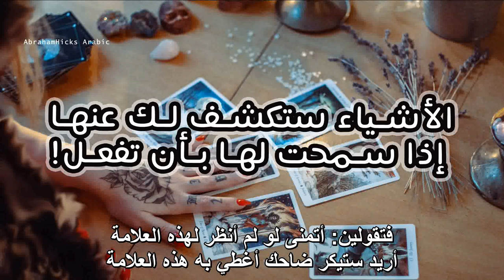ابراهام هيكس - حقيقة بطاقات التاروت وقراءة الكف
يتحدث فيديو اليوم حول قراءة الكف وبطاقات التاروت وعن طبيعتها وصحة القراءة فيها، الأمر مشابه لقراءة الخرائط الفلكية في الفيديو السابق الذي تم نشره؛ القراءة ستعطيك ما تعطيك وتصديقك له من عدمه هو ما يصنع الفرق.

تخبر هيكس أن البعض قد يستطيعون معرفة ما تشعر به وقد يستطيعون باعتمادهم على طرق آمنوا هم بصحة نتائجها بالنسبة لهم أن يتوصلوا أحياناً لمعرفة تفاصيل عما تعيشه. إيمانهم بقدرتهم وتصديقك أنت لإمكانيتهم على الاطلاع على تفاصيل حياتك وشعورك تجاه الأمر هو ما يحدد النتيجة أو القراءة التي تحصل عليها؛ فقد يزور اثنان القارئ ذاته وتجد أن أحدهم يسمع تفاصيل حياته من القارئ بسبب أنه مؤمن بصحتها والآخر كل ما سيسمعه هو أمور عامة وقد يكذب الأمر بسبب أنه أصلاً غير مقتنع.

غالباً يلجأ الناس لمثل هذه الطرق لاعتماديتهم على غيرهم في معرفة ما في ذواتهم والذي حتى وإن نجح أحدهم بقراءتك (عندما تسمح له) فإنه لن يكون قادراً على معرفة كل شيء عنك لأنك أنت تجهل نفسك فكيف يعرفك غيرك :)

وكالمعتاد، لا تسمح لأحد بأن يخبرك عنك وإنما عزز اتصالك بذاتك وحديثك مع نفسك وستجد أنه لن يخفى عنك شيء وستعرف في كل مرة ما تحتاجه دون حاجة لتسول المعرفة عن ذاتك ممن قد لا يكونوا متاحين لك طوال الوقت؛ أنت معك دائماً!

كل الحب 🌱

📝 المصطلحات الإنجليزية في المقطع:

- Palm reading: قراءة الكف
- Palm reader: قارئ كف
- Merit: ميزة/ فائدة
- Glimpse: لمحة
- Processes: طُرق
- Insecure: مزعزع/ يشعر باللاأمان
- Need: حاجة
- Serve: يخدم
- Temporary: مؤقت

⚠️ملاحظة مهمة⚠️
القناة متخصصة بترجمة محاضرات (أبراهام هيكس) للغة العربية
((I own the translation rights for this video only))
Much love~!